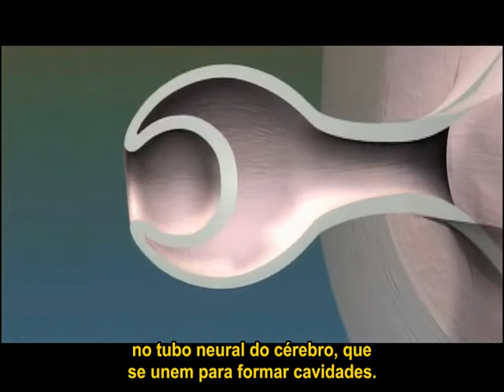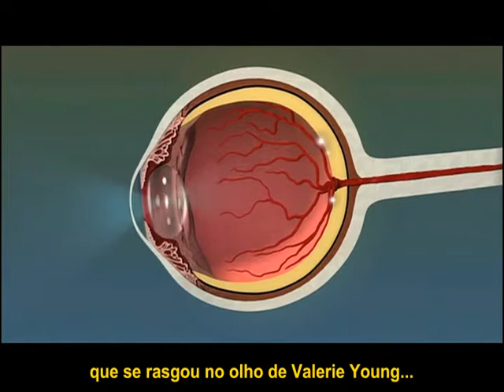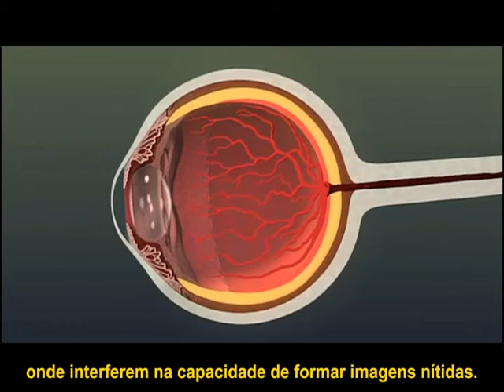A complexidade irredutível dos olhos. 1ª Parte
Vídeo da série Evolution da PBS - 2ª parte do capítulo 1. Neste extrato, a série aborda como Charles Darwin abordou o que seria um "problema" para a TE, e como a biologia mostrou que órgãos apararentemente complexos podem se originar por processos evolutivos. Os defeitos deste pretenso órgão "perfeito" e a sua variabilidade nas espécies são msotrados. Presenças de Ken Miller, James Moore e Jay Gould. Visitem o site de origem